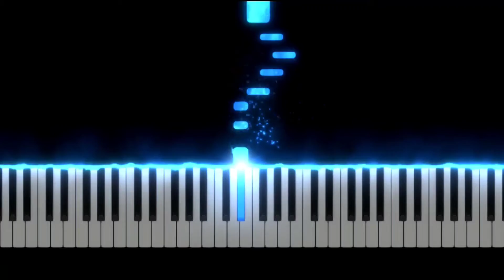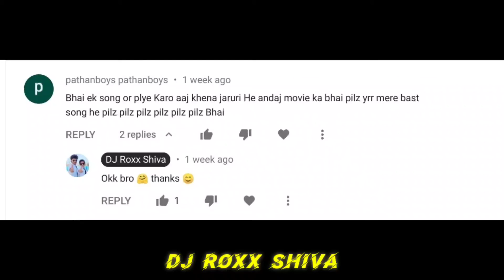aaj kehna jaruri hai आज कहना ज़रूरी है - अंदाज piano light effect notes FL Studio Mobile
Aaj kehna zarori hai
Ke tumse pyaar hua hai
Badi mushkil yeh doori hai
Haan badi mushkil yeh doori hai

Teri chaahate tera andaaz dil mein
Chupaye hai barson se yeh raaz dil ne
Baate karoon main hamesha tumhari
Bada di hai tumne meri bekarari
Ab har pal sindoori hai

Zamane ko peeche kahin chode hum
Chalo aaj saari hade tod de hum
Sanam aashiqi ka kaisa asar hai
Kaha aagaye hai nahin aab khabar hai
Saans tumbin adhuri hai
Badi mushkuil yeh doori hai

आज कहना ज़रूरी है
के तुमसे प्यार हुआ है
बड़ी मुश्किल यह दूरी है
हाँ बड़ी मुश्किल यह दूरी है

तेरी चाहते तेरा अंदाज़ दिल में
छुपाये है बरसों से यह राज़ दिल ने
बाते करून मैं हमेशा तुम्हारी
बड़ा दी है तुमने मेरी बेकरारी
अब हर पल सिन्दूरी है

ज़माने को पीछे कहीं चोदे हम
चलो आज सारी हदें तोड़ दे हम
सनम आशिक़ी का कैसा असर है
कहा आगये है नहीं अब खबर है
साँस तुमबिन अधूरी है
बड़ी मुश्कुइल यह दूरी है

Movie/album: Andaaz
Singers: Alka Yagnik, Udit Narayan
Song Lyricists: Sameer
Music Composer: Nadeem Saifi, Shravan Rathod
Music Director: Nadeem Saifi, Shravan Rathod
Music Label: Shree Krishna Audio
Starring: Akshay Kumar, Lara Dutta, Priyanka Chopra
Release on: 23rd May, 2003

 you can download my full song from telegram,  link's below.